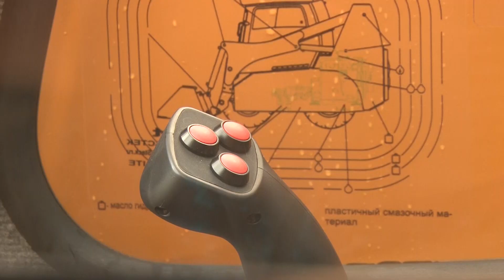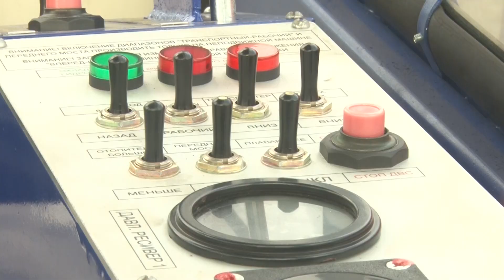Этой зимой во Владимире на уборку улиц выйдут 98 машин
Из них 23 приобрели в этом году